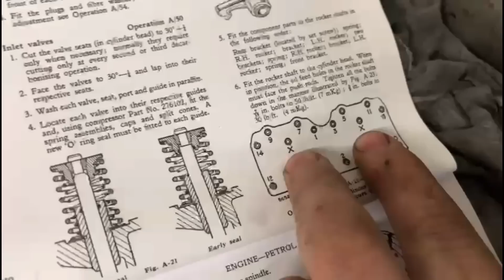We spent thousands on our M3 bodykit, but guess what happened next…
I return late on Tuesday after a stomach bug to finish the Cosworth cylinder block for our customer, only to find Paul had nearly finished the M54 engine, Issac has nearly finished the Land Rover engine but worse of all our very expensive body kit still isn’t here, but even worse we can’t get hold of the manufacturer, starting to get worried